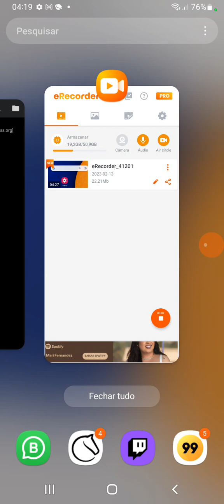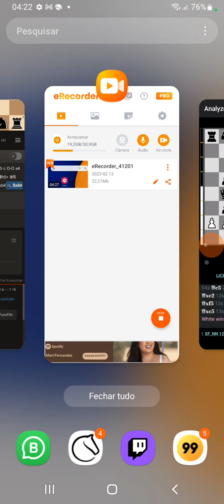Pixotada de capivara- 2a partida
Match temático Gambito Letão AI level 8 🆚 plerranov (1-0)